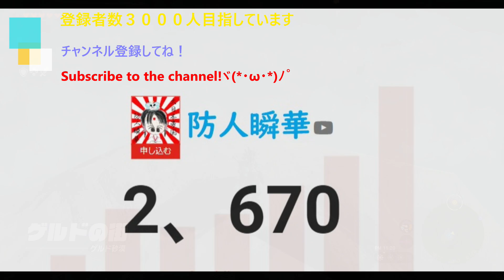ゼルダの伝説ティアーズオブザキングダム ソリュタニゴの祠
他動画↓
ﾖﾛｼｸ─ﾟ+｡d(≧∇≦)ﾟ+｡─ｯ♪